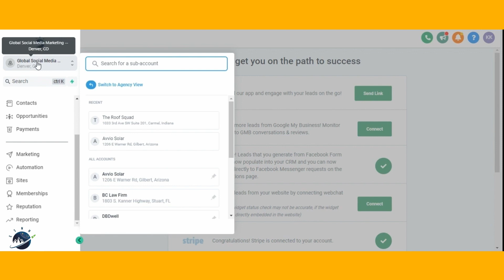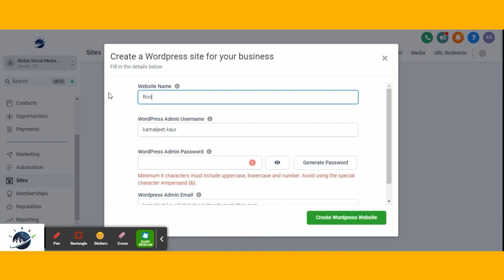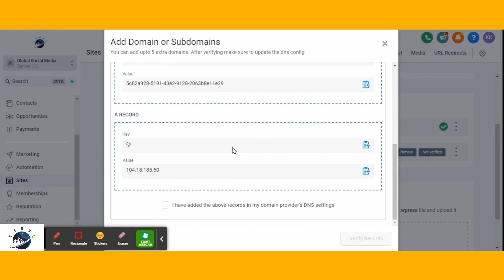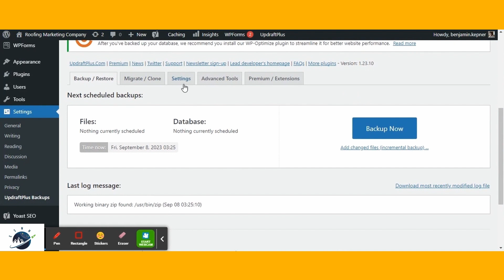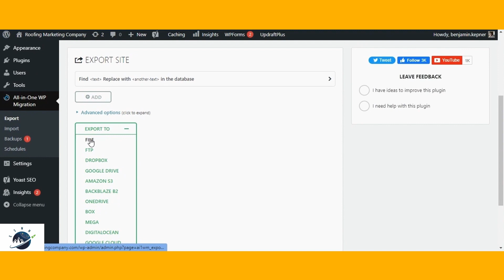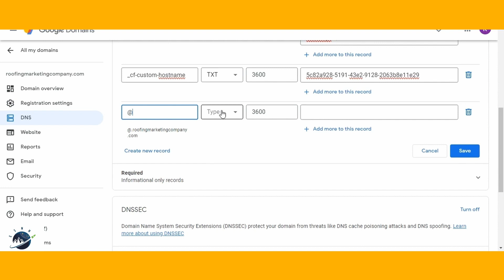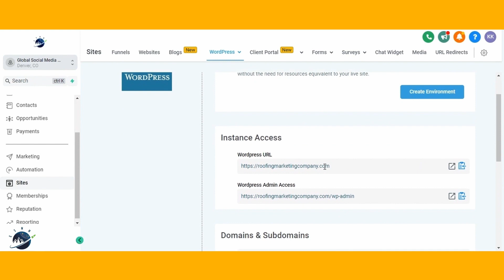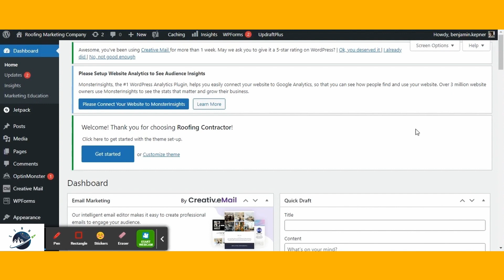How to Migrate Your WordPress Site in GoHighLevel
👇🏻 Click the link below to enroll in our GoHighLevel Course and kickstart your journey to success!

👇🏻 Tune into our webinar to uncover the reasons to join our course and unlock the potential of HighLevel!

🚀 Uncover the latest game-changer in HighLevel's arsenal: WordPress Hosting! 🌐 Now, you can ditch external hosting providers and host your website directly on HighLevel. Curious how to make the leap if your site's already elsewhere? No problem! Join me in this video as I walk you through the quick and easy steps to seamlessly migrate your existing WordPress site to the HighLevel platform. Say goodbye to complexities, and let's embark on this hassle-free journey together! 🚀🌟

00:00 - Intro
00:30 - Purchase Hosting
02:06 - Add Domain Name
02:36 - Backup Your Website
03:46 - Export Your WordPress Website
06:30 - Import Your WordPress Website

Global Social Media Marketing LLC is an award-winning marketing and education technology training company headquartered in Denver, Colorado.